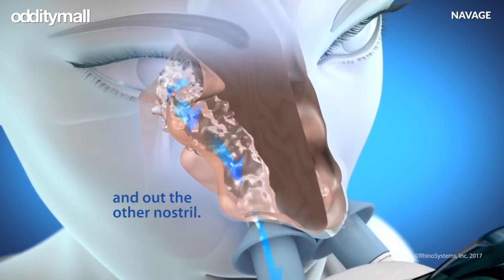This Thing Cleans Out Your Sinuses In Seconds!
The Navage sinus cleaner is a device that suctions to your nose, and flushes clean saline water through your sinuses. It shoots out water into one nostril, and sucks it out through the other nostril.